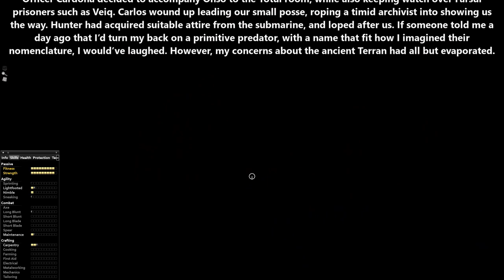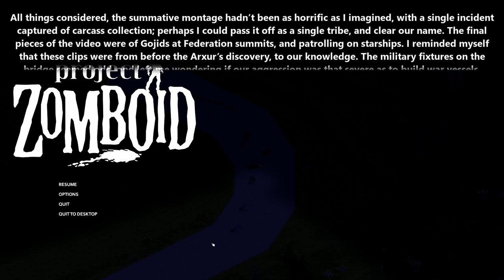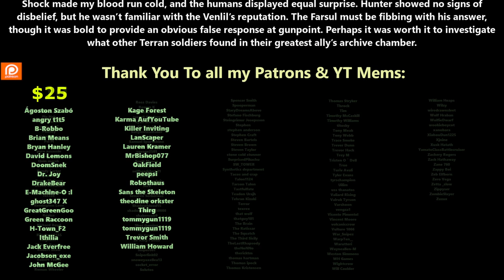(ReUpload) The Nature of Predators ch.128 | HFY | Series